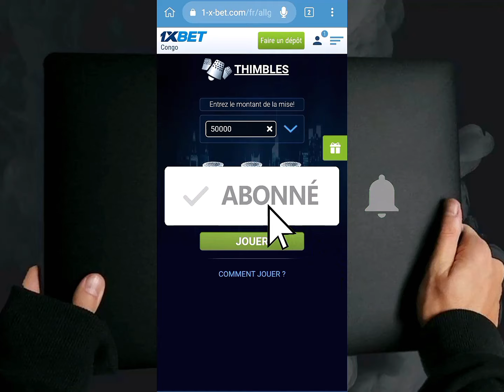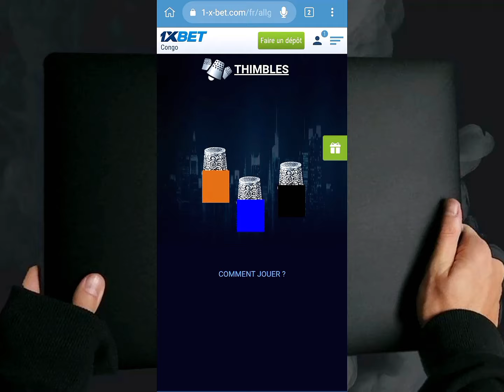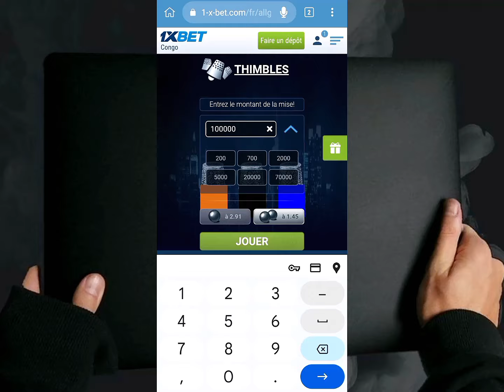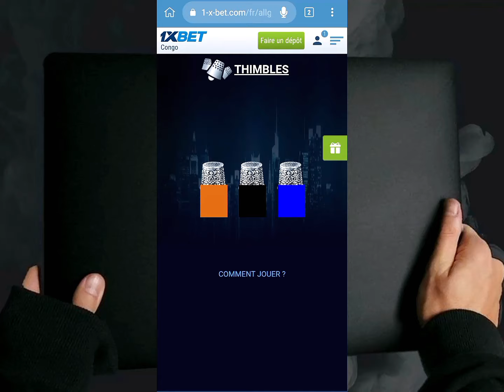Comment tricher sur 1xbet avec le jeu thimbles 1xgames thimbles 1xbet THIMBLES 1XBET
Comment tricher sur 1xbet avec le jeu swamp land

"Bonjour à tous les amateurs de paris sportifs ! Mon objectif principal est de vous aider à gagner de l'argent en pariant sur vos sports préférés. Avec mes conseils et mes prévisions, vous pouvez être sûr de prendre des décisions éclairées et de maximiser vos gains. Rejoignez-moi et profitez de mes connaissances et de mon expertise pour remporter des paris gagnants. Ne manquez pas cette opportunité de gagner de l'argent tout en vous amusant ! 💰🏆"